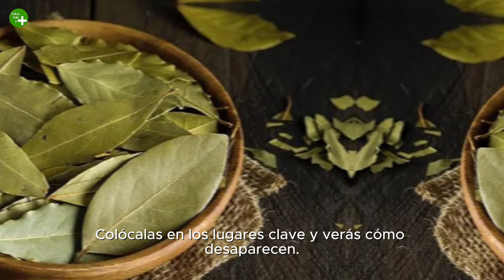Dile ADIÓS a las CUCARACHAS con esta PLANTA AROMÁTICA que sirve para ahuyentarlas del hogar